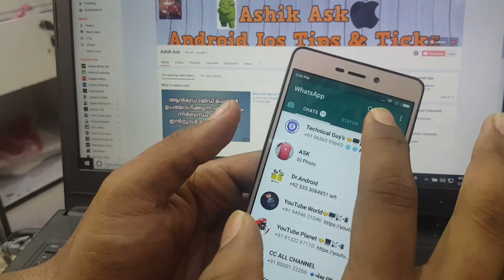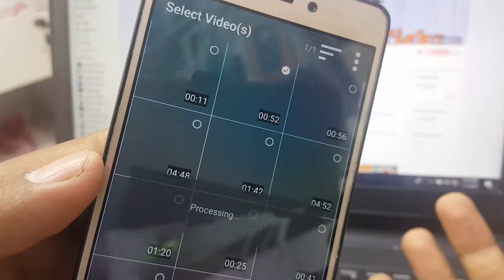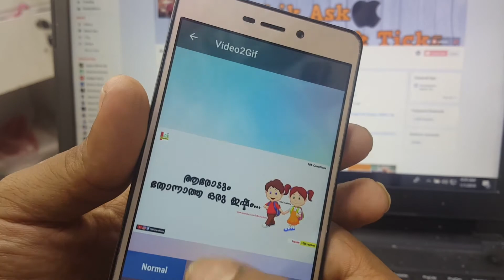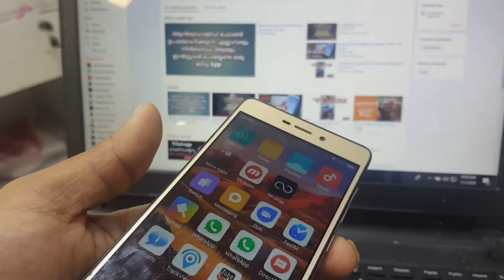How To Post Long Videos In Whatsapp Status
ഇനി മുതൽ 30s കൂടുതൽ ഉള്ള വീഡിയോയും നിങ്ങൾക് whatsapp status ആകാം